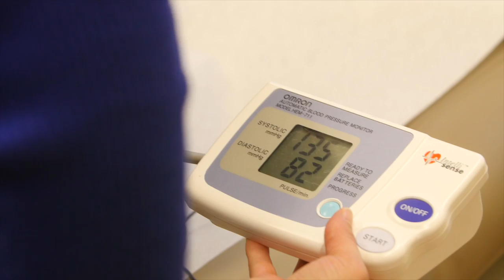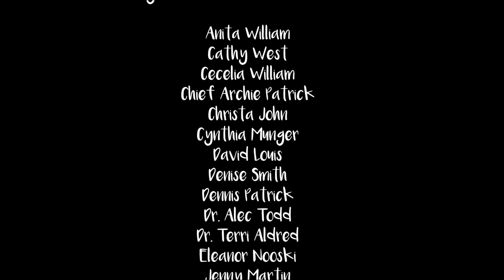How to get the most out of health care visits: Provider advice to patients and families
The Omineca Aboriginal Health Improvement Committee is a group of representatives from local First Nations communities, the First Nation Health Authority, and Northern Health committed to develop and implement the First Nations Health and Wellness Plan. The Committee members gather on a regular basis to identify and discuss issues and priorities of First Nations and Indigenous community members in accessing health services and maintaining health. The Omineca Aboriginal Health Improvement Committee identifies and, where possible, implements practical approaches to improving the health of Indigenous peoples. These teaching videos have been created by the Omineca Aboriginal Health Improvement Committee to assist health care providers and community members in getting the most out of their health care visits.